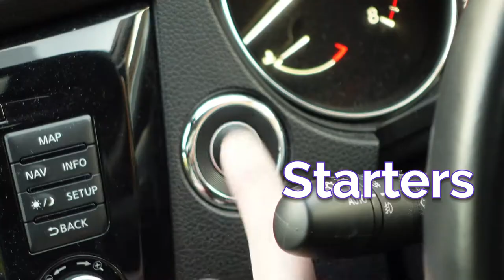We are The PMO Professionals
Hello!

We are the PMO Professionals. Nice to meet you.

Allow us to introduce ourselves. How can we help you?

The PMO Professionals Channel is here to support project managers and PMO people.